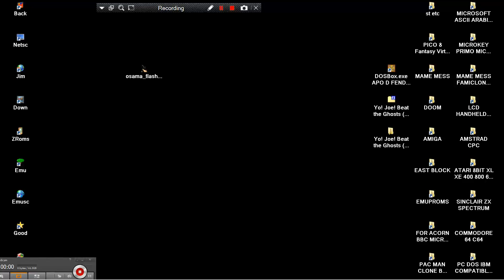YO MAMA OSAMA ! flashonly MACROMEDIA FLASH SWF FLASH VIDEO GAME ONLINE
THIS VIDEO IS HERE ONLY FOR ARCHIVE REASONS. BELOW THIS PARAGRAPH,YOU' LL FIND MY FRIENDS YOUTUBE CHANNELS THAT HAVE VERY INTERESTING,RETRO VIDEOS,LONGPLAYS,EMULATION,MOVIES,MARTIAL ARTS ELEMENTS AND OTHER GOODIES.PLEASE VISIT THEIR CHANNELS :

1) "GAME DEVELOPER" (GAME INTRO)
2) "GAME PUBLISHER" (GAME INTRO)
3) "MENU" DEVELOPER" (FOR ATARI ST GAMES - WHEN THE MENU STARTS)
4) TEAM WHO "CRACKS" GAME (INSIDE DECOMPACTER FROM ATARI ST OR IN THE AMIGA CRACKTRO)
5) VERSION OF UTILITY "CRACK TEAM" USES (AFTER GAME SELECTION IN MENU IN ATARI ST)
6) PROGRAMMER(S) WHO PROGRAMMED GAME (GAME START SCREEN, AND SOMETIMES EVEN IN "HIGH SCORE TABLE".

1) THE GAME EXISTS IN ONLY ONE VIDEO UPLOAD BUT THE UPLOADER "TALKS CONTINOUSLY",THEN THIS IS USELESS FOR ME AND I UPLOAD THE SAME GAME WITHOUT SPEECH
2) IF ANOTHER GAME UPLOAD (ONE ONLY VIDEO) IS FROM EXTERNAL "BAD" CAMERA WITH BAD SOUND,THEN I UPLOAD IT,AGAIN BECAUSE THE OTHER VIDEO IS USELESS...ETC ETC.WELL,FOR ME THESE GAMES ARE NOT "EXISTS" ON YOUTUBE
3) ALSO IF THE GAME HAS "FAKE" MUSIC SUCH AS FOR HYPOTHETICAL EXAMPLE OF "PACMAN" WHICH IN THE VIDEO YOU HERE INSTEAD GAME AND SAPLES "SAMANTHA FOX",THEN THE GAME IS USELESS,AGAIN,FOR ME.

INTERESTING